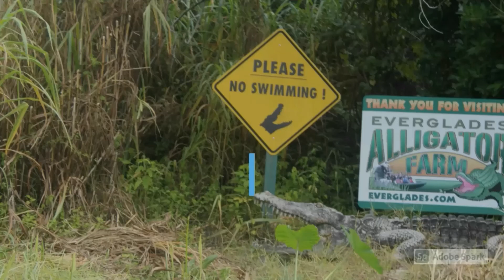Une force en physique c'est...